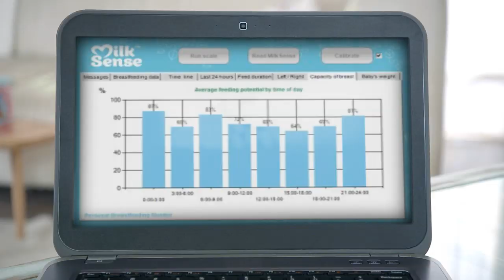MilkSense Personal Breastfeeding Monitor HD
Personal Breast Feeding Monitor

The world’s first breastfeeding monitor that measures how much your baby consumes, answering the question: “Is my baby receiving enough breast milk?”